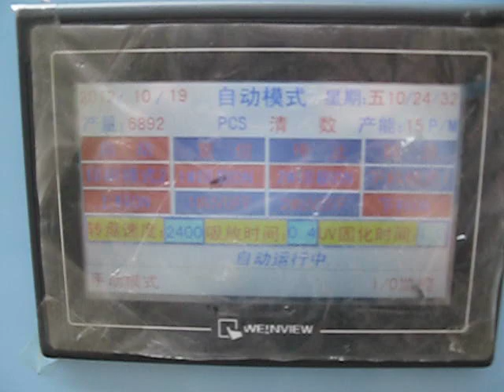Oval 2 color Geometry set Screen printing Machine